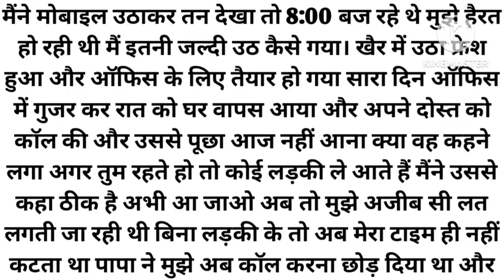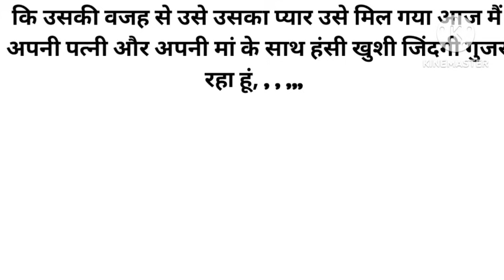मैं एक अय्याश लड़का था मुझे हर रात एक नई,,,,, New Heart Touching Story।